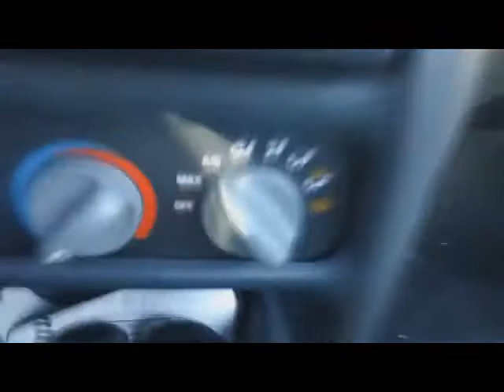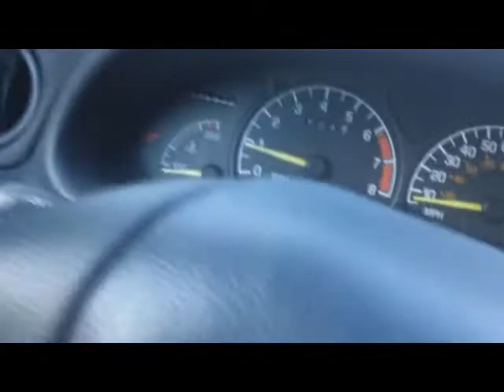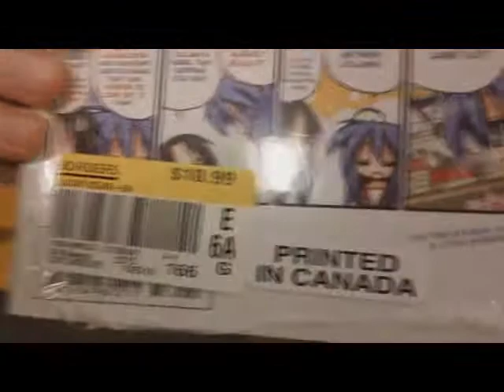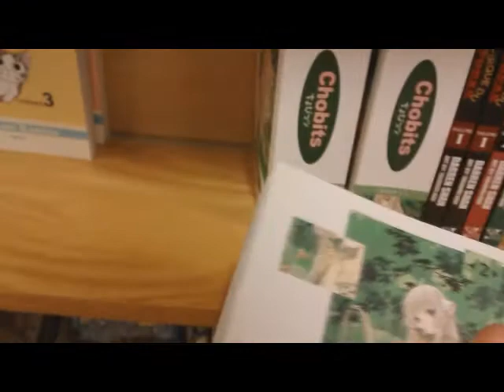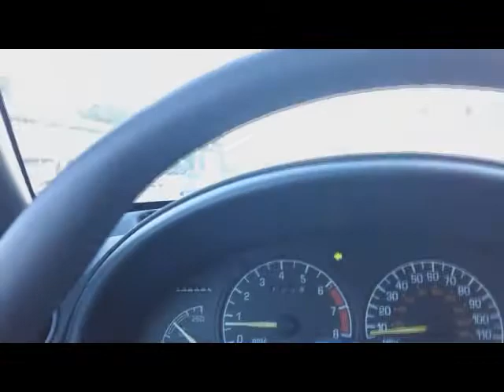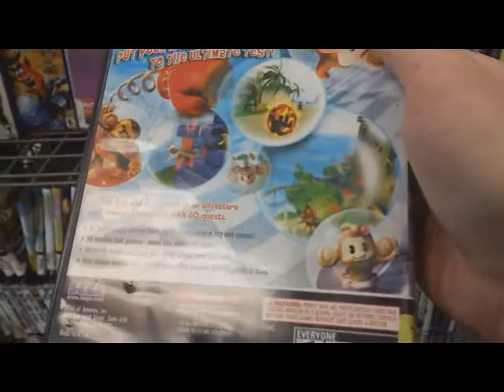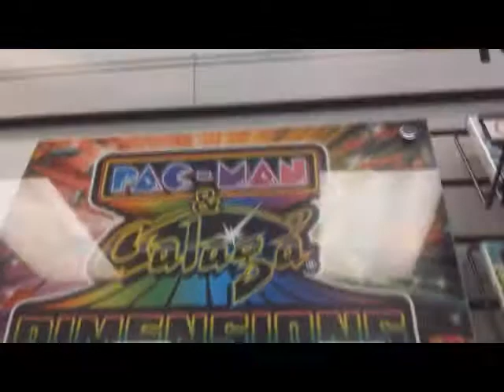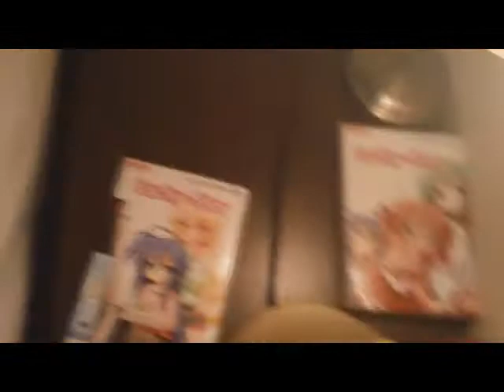Day In the Life (8/10/11)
Going out to the town, driving to Borders, browsing manga, and going to Gamestop.